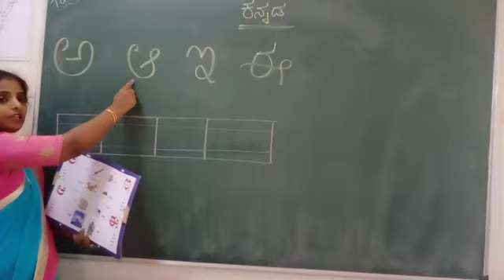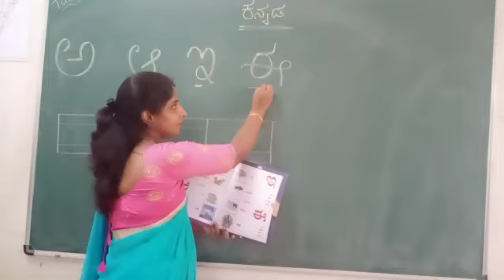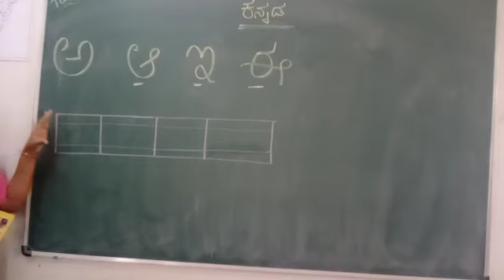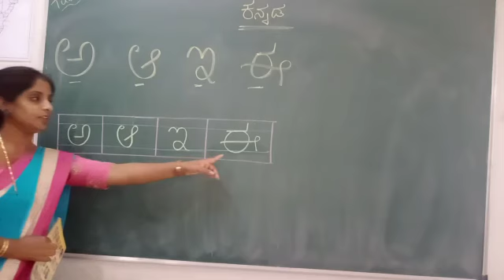vidyapeet public school/1st standard/Kannada/Session-6